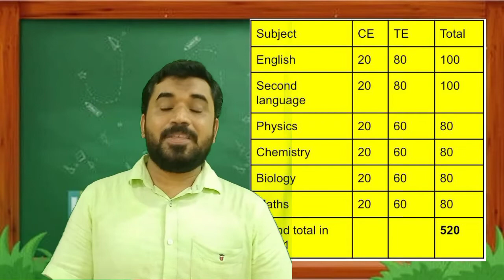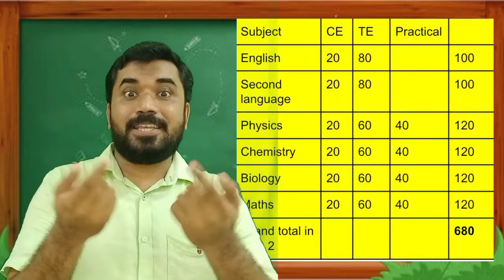An introduction to Plus one Science students#Muhammed Shafeeq K#HSST Chemistry #